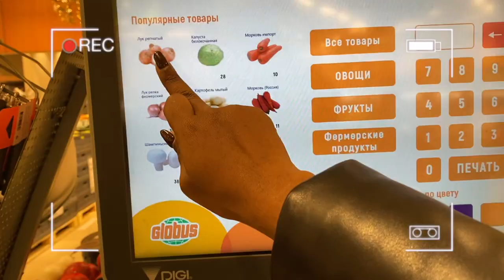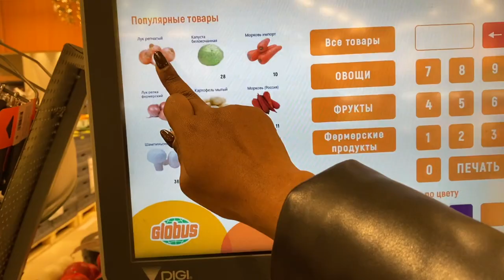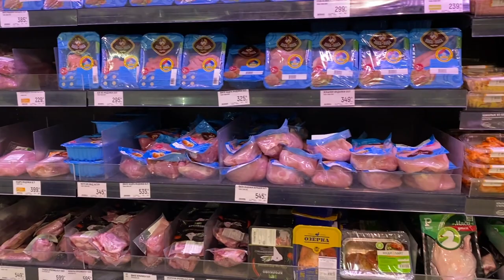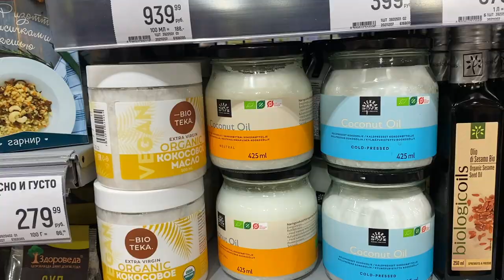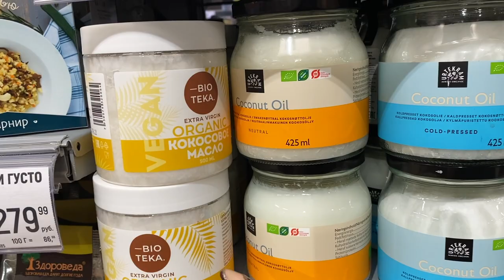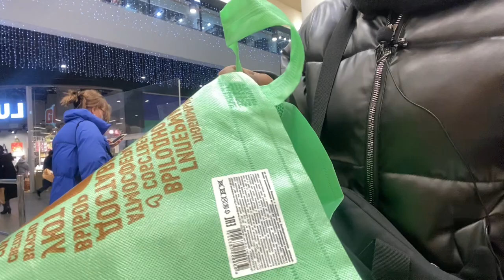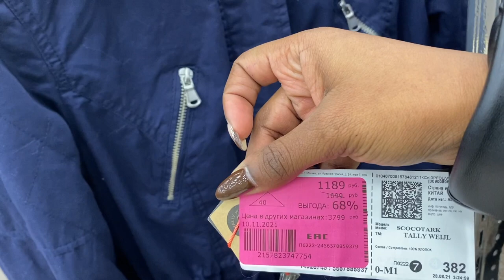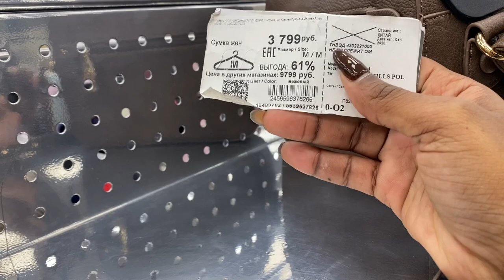Grocery shopping in Moscow, cheapest thrift store vlogmas Day 10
Grocery shopping in Moscow, cheapest thrift cloth store vlogmas Day 10
Hi friends! Today I share with you a little grocery shopping experience at one of the Largest grocery stores in Moscow, Globus. My intention was to take you around and share the prices of goods but I was out of time. I also stopped at familiar - A large thrift store in Russia with branches in various cities.
I found amazing pieces for less than a Dollar.
Hopefully, I get some help and I'm able to film a proper grocery haul soon.

Please, catch up on my previous Videos if you've not.

If you are new here:
Hi, I’m Joyce Busola, a Nigerian medical student, Christian creative, and entrepreneur living in Arkhangelsk Russia.
I share all things beauty, faith, and about my life in Russia here on my channel and I look forward to meeting you.

For more about living and schooling in Russia check these;